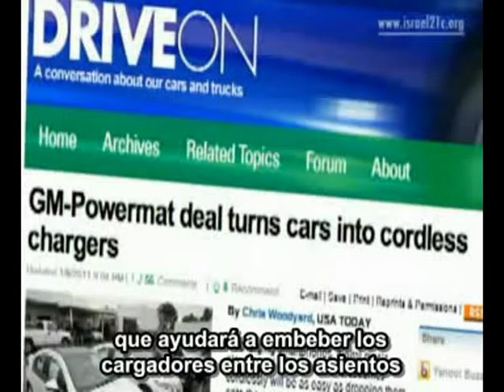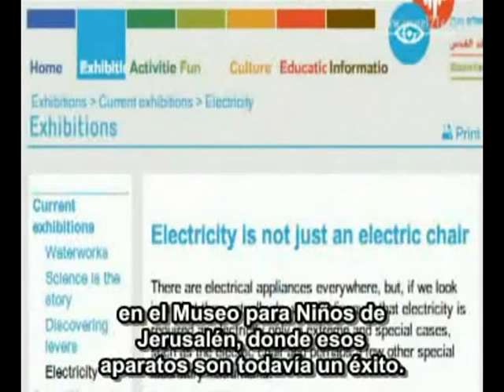Powermat - Un cargador inalámbrico para los teléfonos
Powermat ofrece cargadores para uno, dos o tres dispositivos así como el portátil que opera a batería. Ya lo usa Teknion, la mayor productora de mobiliario de oficinas de Estados Unidos, Arconas, proveedor de asientos para los aeropuertos y varias desarrolladoras de "casas inteligentes" para dar energía a los electrodomésticos de forma inalámbrica.